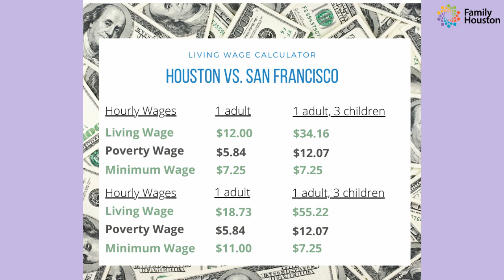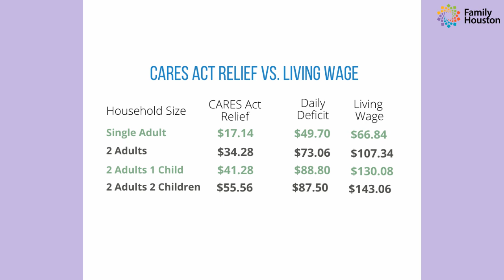Your Financial Questions Answered